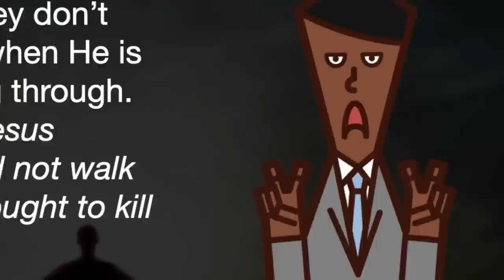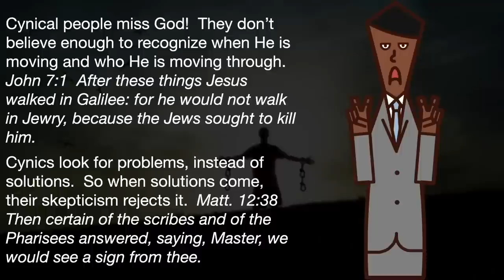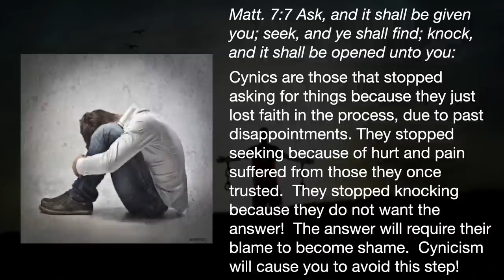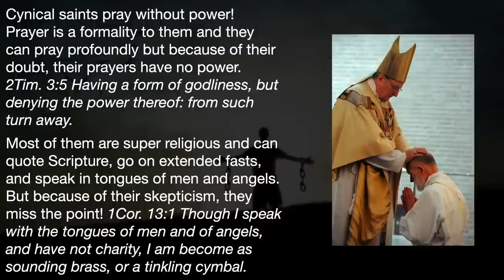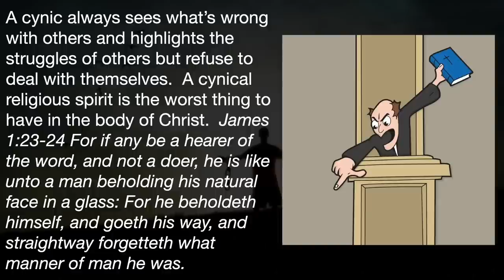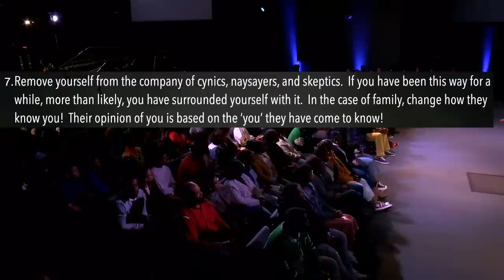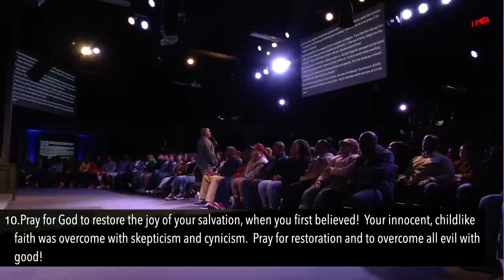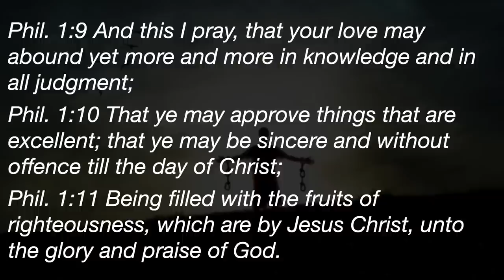Breaking Free From Cynicism - A Message By: G. Craige Lewis of EX Ministries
Do you struggle with cynicism?  Do you look for the bad in people or expect negative outcomes before they even occur?  In this message, Pastor Lewis gives solutions to being free from a cynical, skeptical spirit.